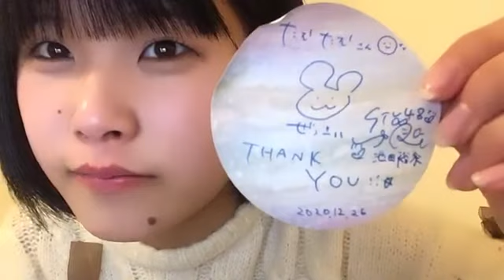池田 裕楽（STU48 2期研究生） 2020年12月26日20時10分10秒 SHOWROOM配信